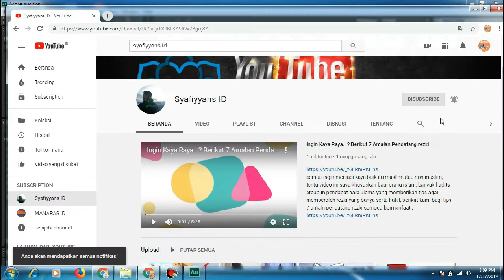Adzando Cover Sholawat Terbaru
Chanel syafiyyans ID adalah chanel yang memberikan informasi seputaran agama Islam mencakup pembahasan di antaranya
- KUMPULAN DO'A MAHABBAH
- SEJARAH AGAMA ISLAM
- MEMBERIKAN TIPS

Serta beberapa hal lainya yang berguna untuk kita dalam menjalani hari-hari berikutnya.